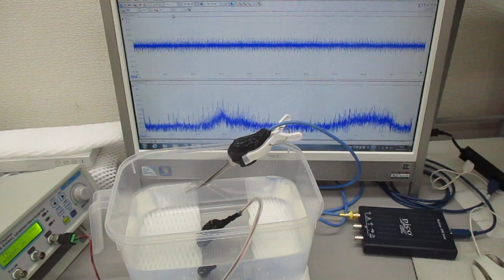超音波振動の相互作用（共振・非線形現象）を発振制御する技術（超音波システム研究所）